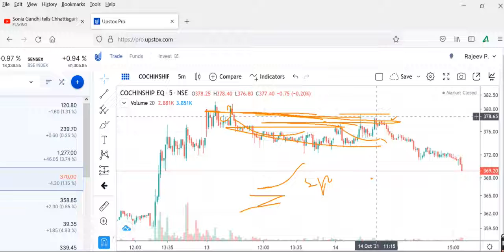COACHIN SHIPYARDPrice Today, COCHIN SHIPYARD Share Latest News, COCHIN SHIPYARD